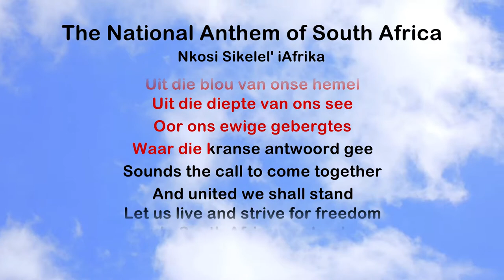South African National Anthem - ProTrax Karaoke Demo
South African National Anthem
ProTrax Karaoke Demo

CREDITS
Featured Title – The National Anthem of South Africa
Songwriters – Lyrics: Enoch Sontonga, 1897; C. J. Langenhoven, 1918; Jeanne Zaidel-Rudolph, 1995; Music: Enoch Sontonga, 1897; Marthinus Lourens de Villiers, 1921
Backing Track Production – Christie Schutte